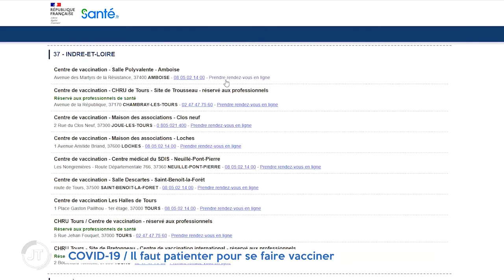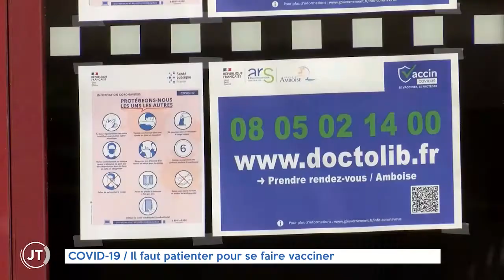COVID-19 - Il faut patienter pour se faire vacciner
Un reportage de Florent Clavel
Présenté par Hélène Chapelet